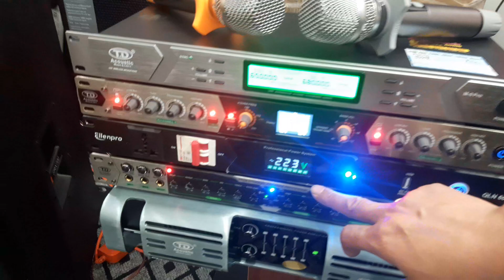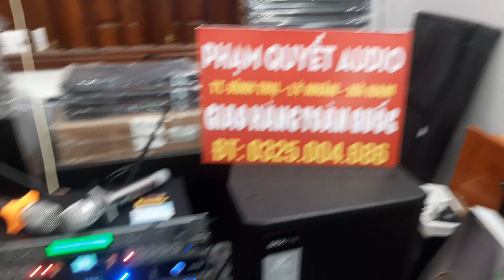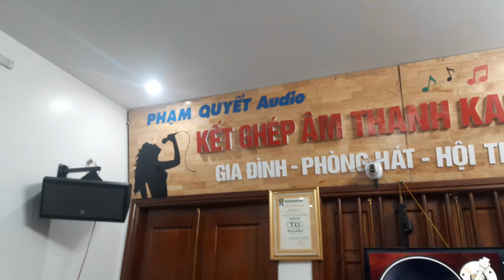Nhạc lên cô chú gật gù Chốt ngay Karaoke 22tr9 lh 0325004686zalo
combo TD acoustic Bảo Hành 12 tháng Giao hàng tận nhà